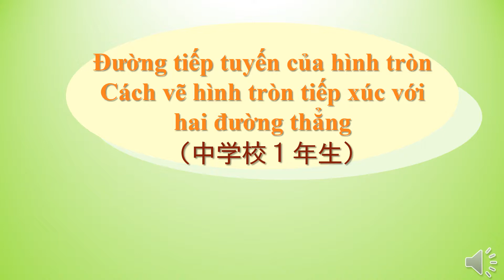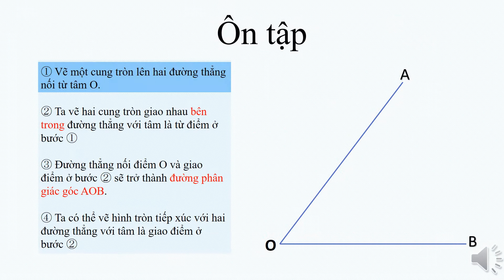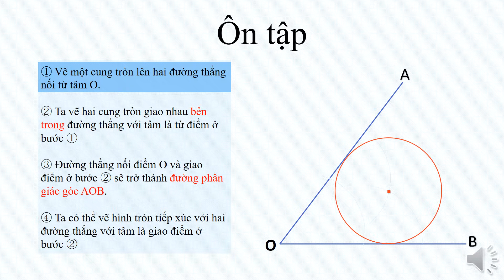中1＿円の接線＿二直線に接する円の描き方（ベトナム語版）